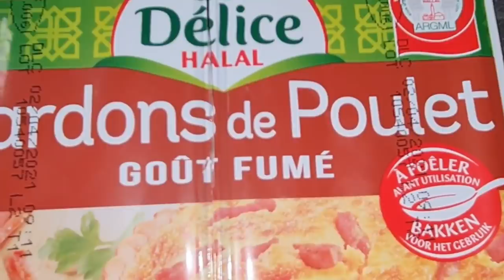Pâtes à la carbonara prête en 10 mn bien crémeuse sans crème👌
Aujourd'hui je vous propose une recette de spaghettis à la carbonara sans crème Prête en 10 mn simple et très facile à réaliser